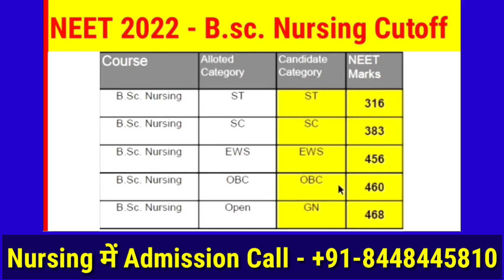What is B.Sc. Nursing / Eligibility Subject Marks / College Through NEET / Best for Girls